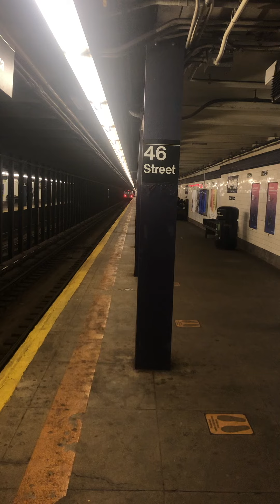71 Av bound R160 R at 46 St